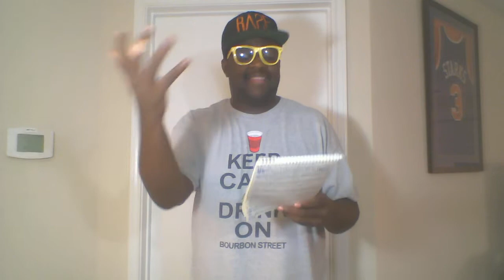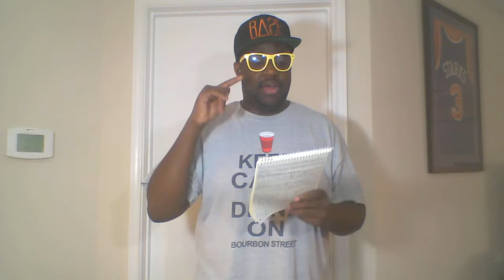R&B Bangers: Lauryn Hill, Mariah Carey, Raheem DeVaughn, Britany Holmes, Chrystian Lehr, & Thuy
Intro/Lauryn Hill: 0:00 - 3:59

Mariah Carey - The Direction: 4:00 - 7:59

Raheem DeVaughn - That Way Act 1/Say The Word: 8:03 - 13:07

Soundcloud Talk: 13:09 - 14:35

Brittney Holmes - All About You: 14:37 - 18:24

Chrystian Lehr - Bleed: 18:33 - 24:47

Thuy - Options: 24:54 - 28:39